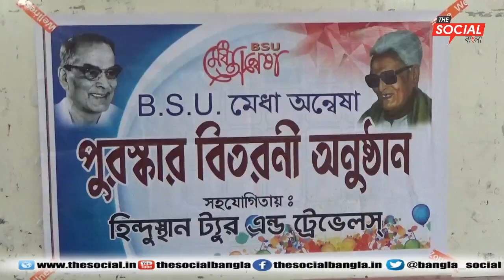BSU মেধা অন্বেষা সাংবাদিক সম্মেলন আগরতলা প্রেসক্লাবে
The Social Bangla - Voice of Democracy